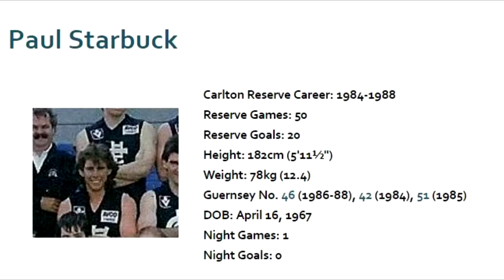Paul Starbuck - Carlton Football Club Past Player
Vision from Paul Starbuck's 1984 VFL season for the Carlton Football Club.